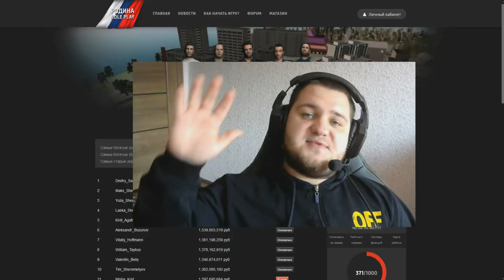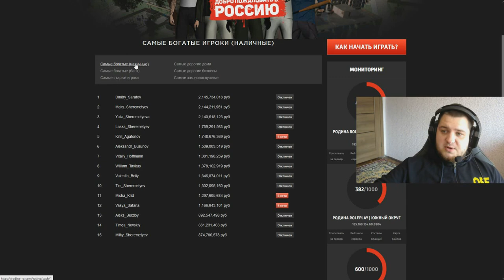РОДИНА РП - СЛЕЖУ ЗА САМЫМИ БОГАТЫМИ ИГРОКАМИ!